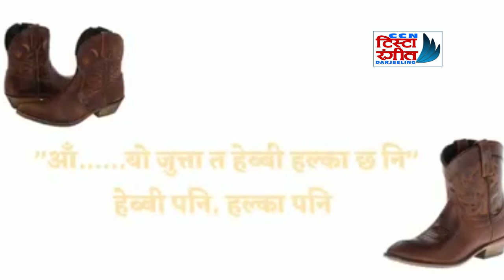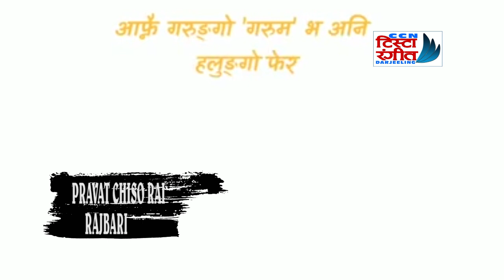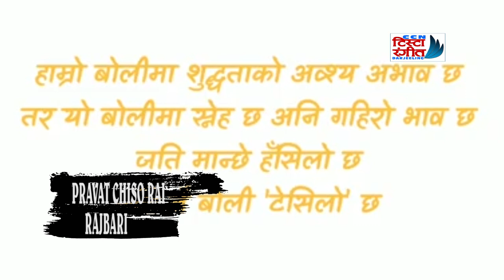TALENTS OF DARJEELING SHILPA TAMANG# EPIDODE 9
CAMERA/ EDIT : TASHI SHERPA